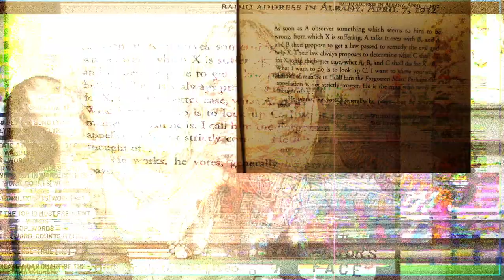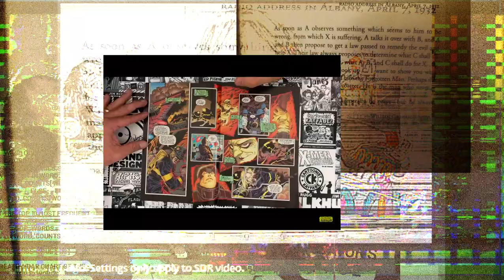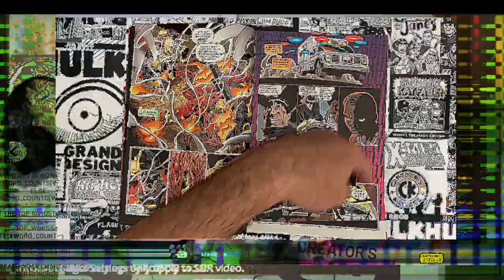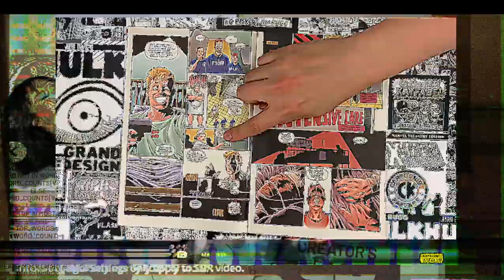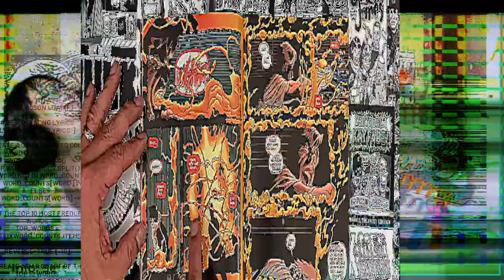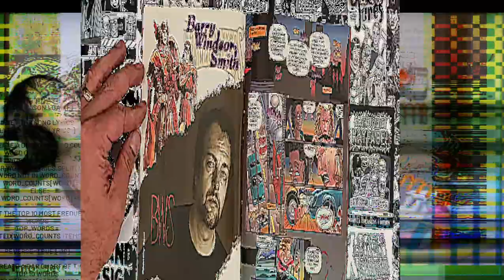[texture_paklet_66] anti aliasing syndrome